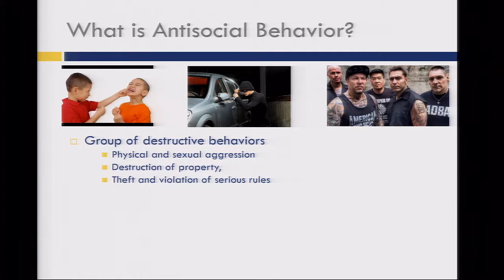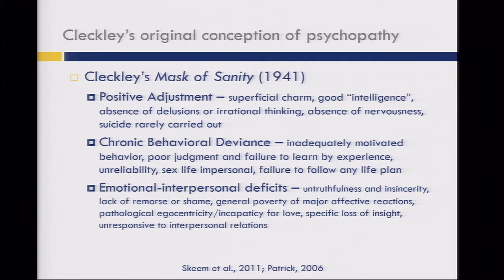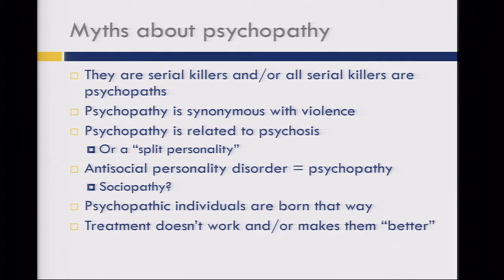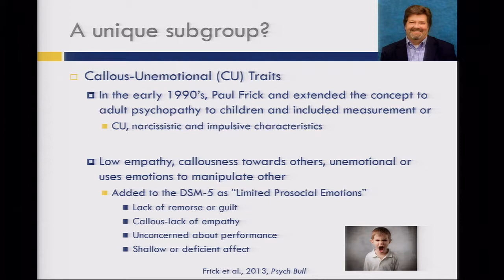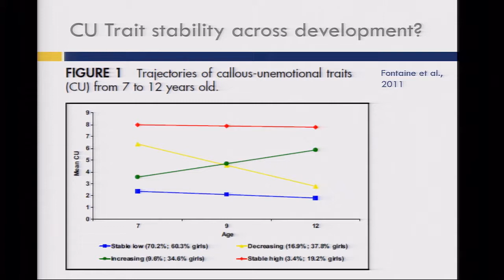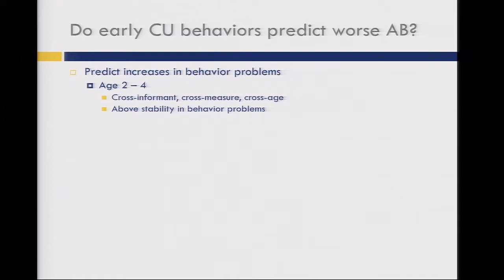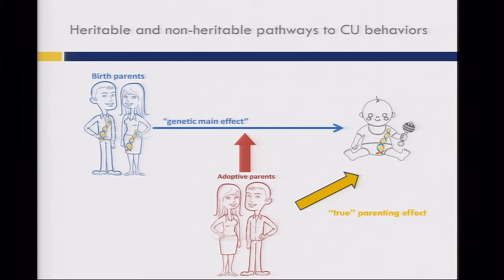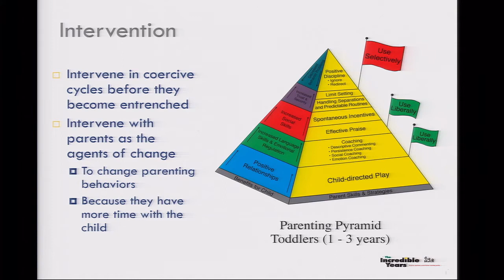Luke Hyde (Sep. 2018): Do the roots of psychopathy lie in early childhood?